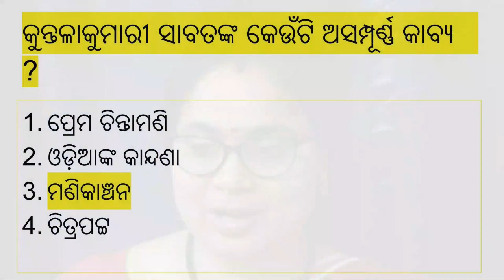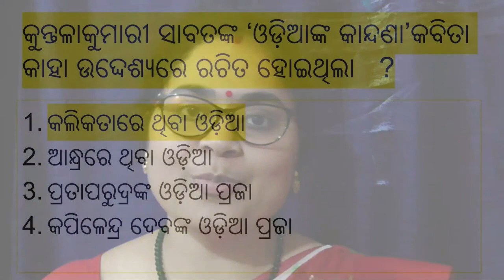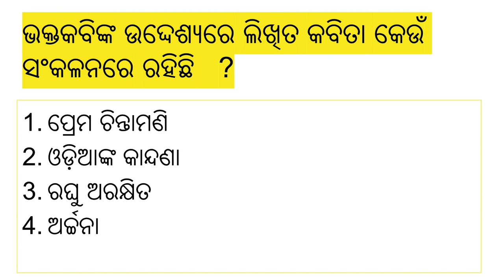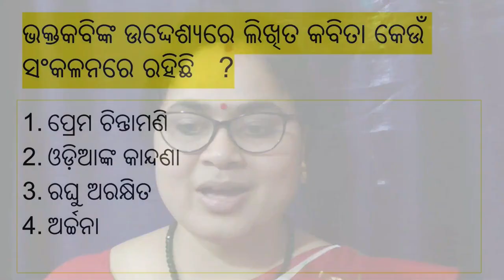Kuntala Kumari Sabat || odia kabita || nta ugc net || mcq || Dr Subhashree || Matru Academy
This YouTube tutorial is on  କୁନ୍ତଳା କୁମାରୀ ସାବତ || Kuntala Kumari Sabat || odia kabita || nta ugc net || mcq || Dr Subhashree || Matru Academy|| odia
Odia|| Dr Subhashree || Matru Academy|| Odisha || Sahitya|| IAS EXAM || OAS EXAM || Odia NET|| NTA UGC NET || JRF Exam | Crack National Eligibility Test||

ମାତୃ ଏକାଡେମିର ଓଡ଼ିଆ ବିଭାଗର  WhatsApp ଗ୍ରୁପ୍ ସହ ସଂଯୁକ୍ତ ହେବାନିମନ୍ତେ ନିମ୍ନସ୍ଥ ଲିଙ୍କ୍ ରେ  କ୍ଲିକ କରନ୍ତୁ।